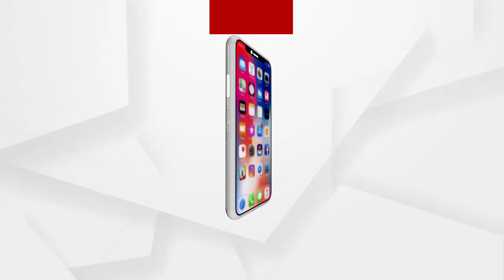ବଢୁଛି ଖରା, ବଢୁଛି ଜଳ କଷ୍ଟ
ଗ୍ରୀଷ୍ମର ପ୍ରକୋପ ବଢୁଥିବାବେଳେ ବଢୁଛି ଜଳ କଷ୍ଟ । ପାଣି ପାଇଁ ରାଜ୍ୟର ଅନେକ ସ୍ଥାନରେ ଦୟନୀୟ ସ୍ଥିତି । କେଉଁଠି ଝରଣା, ଚୁଆ ଲୋକଙ୍କ ଭରସା ତ କେଉଁଠି ନୂଳକୂପ ଥାଇ ବି ବାହାରୁନି ପାଣି । ଖରା କଷ୍ଟକୁ ଟୋପାଏ ଜଳ ପାଇଁ ଡହଳ ବିକଳ ଲୋକେ...